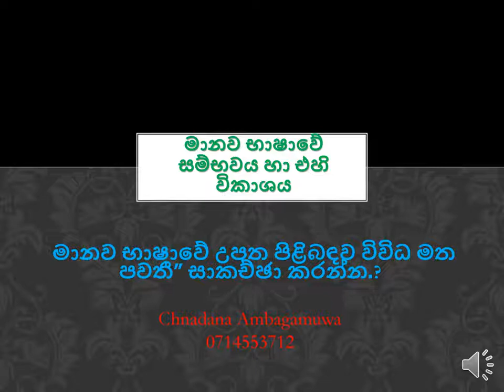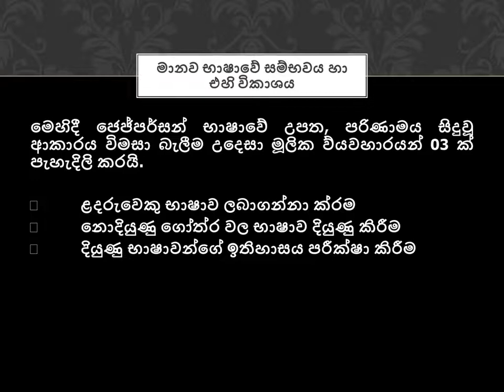මානව භාෂාවේ සම්භවය maco e 2015